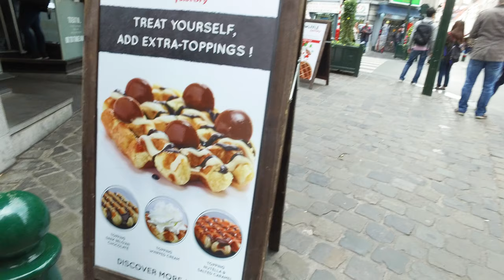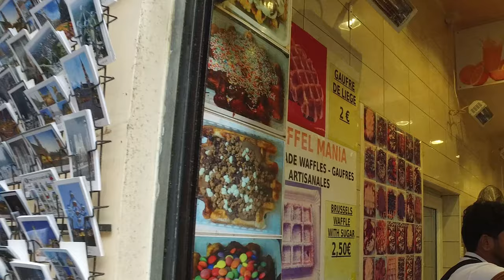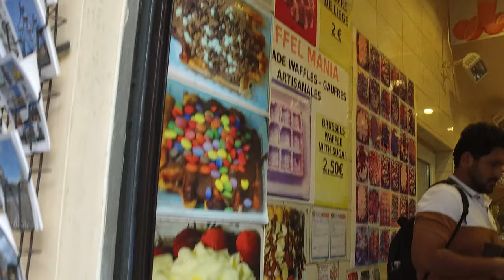THE BEST WAFFLE IN BRUSSELS - Join us on our quest through the streets of Brussels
This video tells the story of two valiant musketeers on their epic quest to find the most delicious Liege Waffle in the center of Brussels.

This video is hosted by David Neyts & Yvan Reekmans
Add me on instagram: @dneyts

 Liege Waffles is a type of waffle with thicker batter which is similar to bread dough, and has a distinct shape with its uneven edges.  Pearl sugar is mixed inside the dough, which caramelizes it when cooked. Also, watching them make it and heat it up for you fresh is always a pleasure.

A couple of months ago I went to visit my birth city of Brussels located in Belgium. If you don’t know where Belgium is. Well it’s a small country that is kinda stuck in between Holland, France and Germany and it’s beaches are facing La Mer Du Nord, or for English speakers the Northern Sea.
We’re also known for Fries, and I’ll be honest, my heart always sinks when I hear French fries because Belgians were after all the original inventors of the fry. Just for a small history lesson during WWI, American soldiers were stationed in Belgium but they believed they were situated in France. After being introduced to the sumptuous delicate taste of fries, the soldiers nicknamed the fried potatoes French fries. It’s a sad truth, but I just wanted to set things straight. And yes, we do use mayo on fries, and I can see you guys frowning, but the mayo in Europe is kinda different than what we serve here in America. Next time you’re in Belgium, just try a good Belgian fry and dip in mayo and maybe you’ll change your mind on how to eat them, but there’s nothing wrong with ketchup.

Anyways, back on topic, I went to Brussels and on one day during my vacation I invited my friend Yvan Reekmans on an epic quest to find the most delicious waffle in Brussels. It’s true that in America we have waffles but usually they only serve Belgian Waffles. In Belgium we actually have 100s of varieties of waffles.
Anyways, we went a on quest to find the best the Waffle, and not just any waffle but the waffle from Liege, which is sold for around 2-3 Euros from many shops around the city and differentiates itself from other waffles because of its doughy texture and melted sugar cooked inside the batter. When you buy one, traditionally they put a small sheet of paper around it and hand it to you so that you can eat it hot while you are walking. Kinda like how they serve pretzels in America.

In order to find this waffle we met up in the city center of Brussels and more specifically at De brouckere which is in the heart of the city and features Le pietonnier, or the Pedestrian zone in English. Basically this is the Belgian way of making a pretty large section of the center of the city car free.  The area’s adaptation started in 2015 and apparently is supposed to already be 70% completed…Well, as you can see there’s still a ton of works happening here and it doesn’t look anywhere complete yet. You see, the thing about Belgium is that as far as I can remember, they City has always  had a ton of construction going on everywhere and I don’t think that’s going to stop. I guess tax payer’s money is being used for something, but sometimes I wonder when they build something and then demolish it to rebuild it again every couple of months, if there isn’t a better way to do things. I’m not complaining just making an observation.

Once in the city we started exploring some of the galleries around Brussels. In the Gallerie De La Reine we did see another specialty of Belgium and that is Belgian Chocolates.  You see Belgium is one of those countries that pioneered chocolate making, although the history of chocolate is somewhat sad. Belgium delved into chocolate making when they first colonized the Congo and found a surplus of cocoa beans. The King of Belgium at the time, Leopold the third, then made Belgium the number one trader in cocoa and chocolate. Here’s a little trivia fact for you. Jean Neuhaus, ironically from Switzerland, was the chocolate maker that actually put Belgian chocolate on the map.